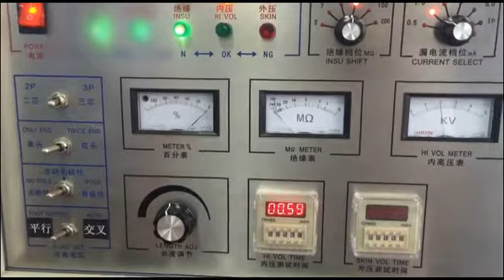221 power cord plug double end tester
221 power cord plug double end tester
Karina

Sinrad Technology Co., Ltd

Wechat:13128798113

skype:sinradtech